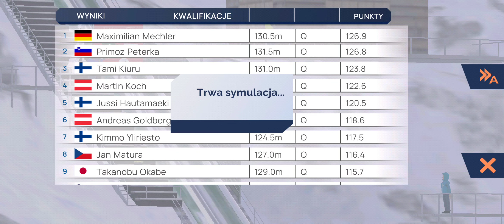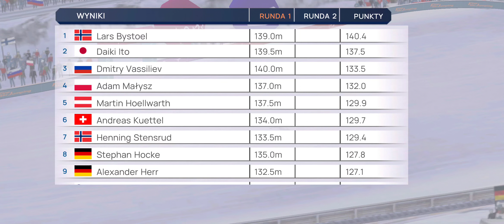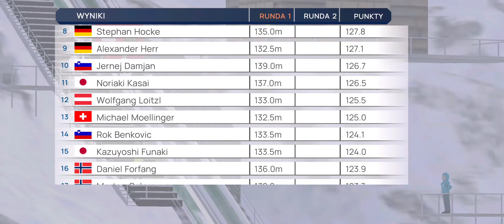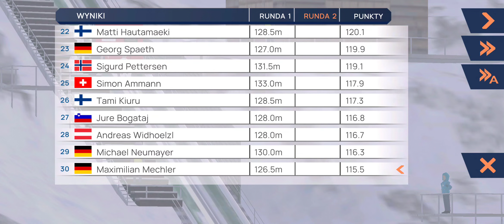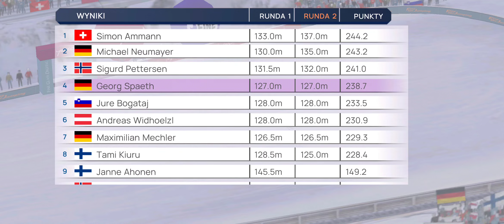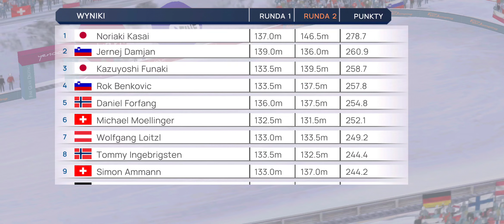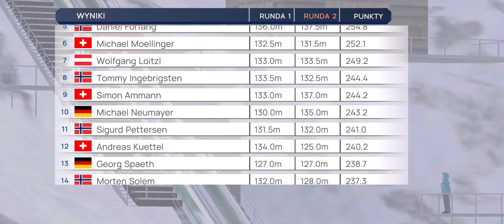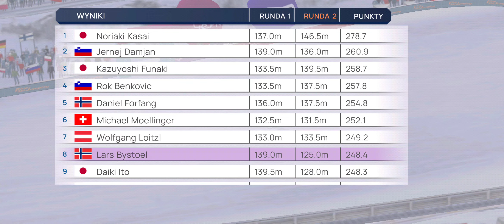Fine Ski Jumping - #19 Zakopane 2004/2005